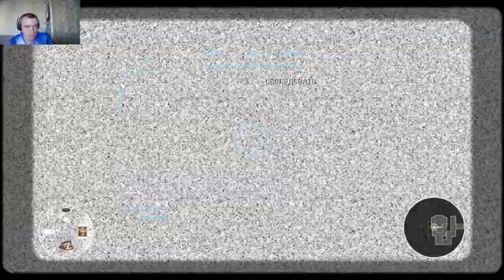Офис . James Bond 007 - Legends